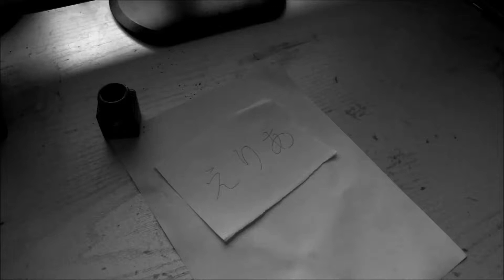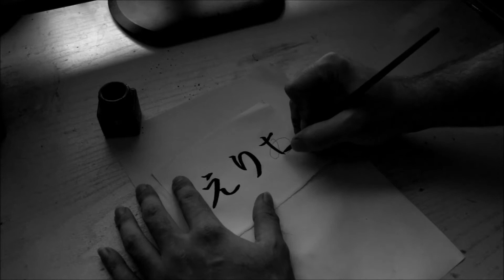Practising hiragana calligraphy 55